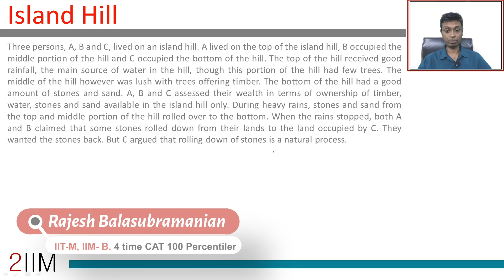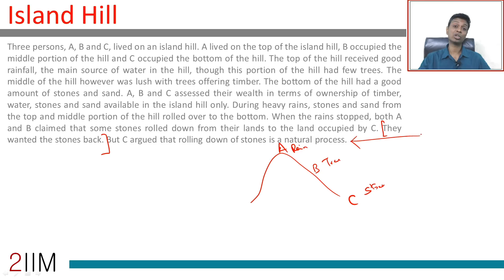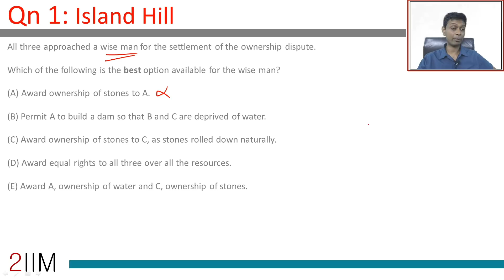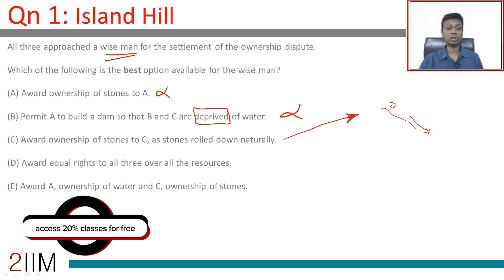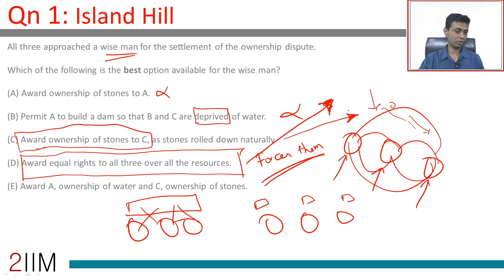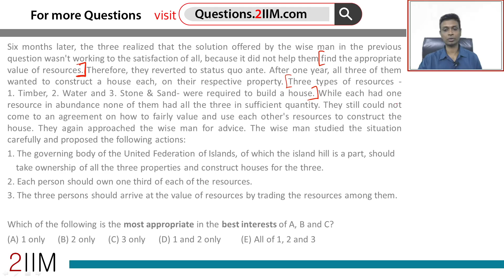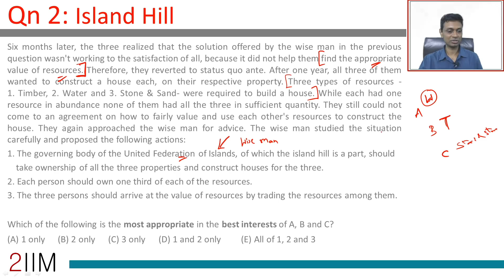XAT Preparation - Decision Making 03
XAT Business Decision Making
Question:
Three persons, A, B and C, lived on an island hill. A lived on the top of the island hill, B occupied the middle portion of the hill and C occupied the bottom of the hill. The top of the hill received good rainfall, the main source of water in the hill, though this portion of the hill had few trees. The middle of the hill however was lush with trees offering timber. The bottom of the hill had a good amount of stones and sand. A, B and C assessed their wealth in terms of ownership of timber, water, stones and sand available in the island hill only. During heavy rains, stones and sand from the top and middle portion of the hill rolled over to the bottom. When the rains stopped, both A and B claimed that some stones rolled down from their lands to the land occupied by C. They wanted the stones back. But C argued that rolling down of stones is a natural process.

1)All three approached a wise man for the settlement of the ownership dispute. (01:45)

Which of the following is the best option available for the wise man?

(A) Award ownership of stones to A.
(B) Permit A to build a dam so that B and C are deprived of water.
(C) Award ownership of stones to C, as stones rolled down naturally.
(D) Award equal rights to all three over all the resources.
(E) Award A, ownership of water and C, ownership of stones.

2)Six months later, the three realized that the solution offered by the wise man in the previous question wasn't working to the satisfaction of all, because it did not help them find the appropriate value of resources. Therefore, they reverted to status quo ante. After one year, all three of them wanted to construct a house each, on their respective property. Three types of resources - 1. Timber, 2. Water and 3. Stone & Sand- were required to build a house. While each had one resource in abundance none of them had all the three in sufficient quantity. They still could not come to an agreement on how to fairly value and use each other's resources to construct the house. They again approached the wise man for advice. The wise man studied the situation carefully and proposed the following actions: (05:28)

1. The governing body of the United Federation of Islands, of which the island hill is a part, should take ownership of all the three properties and construct houses for the three.
2. Each person should own one third of each of the resources.
3. The three persons should arrive at the value of resources by trading the resources among them.

Which of the following is the most appropriate in the best interests of A, B and C?
(A) 1 only  (B) 2 only  (C) 3 only  (D) 1 and 2 only         (E) All of 1, 2 and 3

XAT past year questions with solved video solutions.

Pump up your CAT Preparation with 2IIM Online CAT Course!
View 20% of the Course for Free.
Click the link below and Sign up as Trail User to Start your CAT reparation.

to know what the students have said.

for an amazing learning experience on your Android phone

For more CAT Level questions.